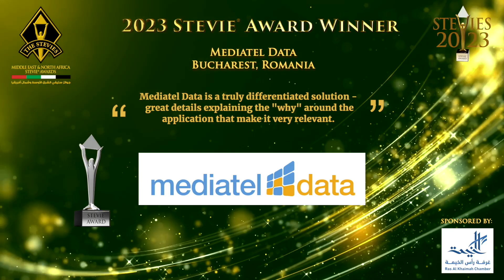Mediatel Data is a winner in the 2023 Middle East & North Africa Stevie® Awards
The fourth annual Middle East & North Africa Stevie® Awards were presented on Saturday, March 18, 2023 at the Waldorf Astoria Hotel in Ras Al Khaimah, United Arab Emirates.